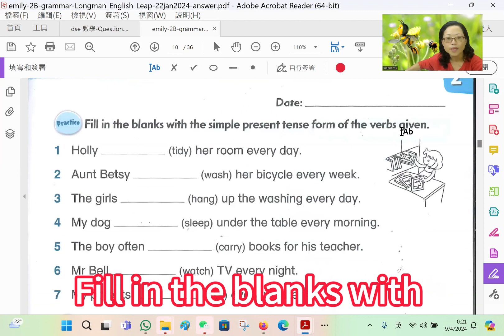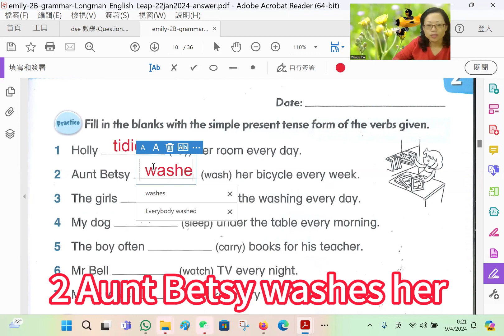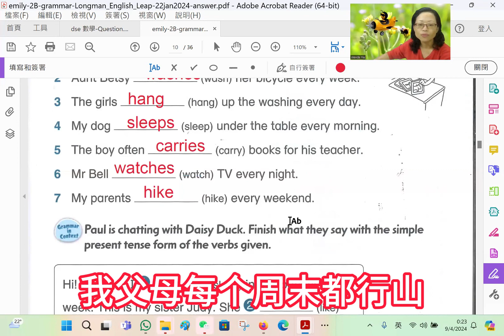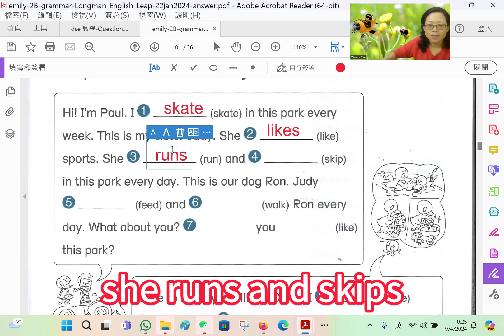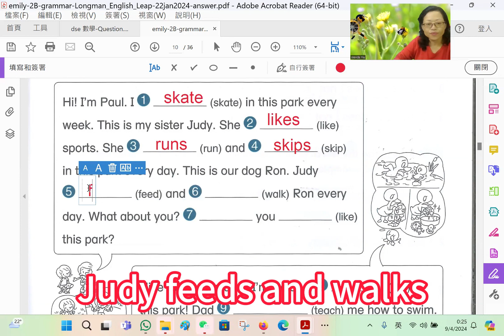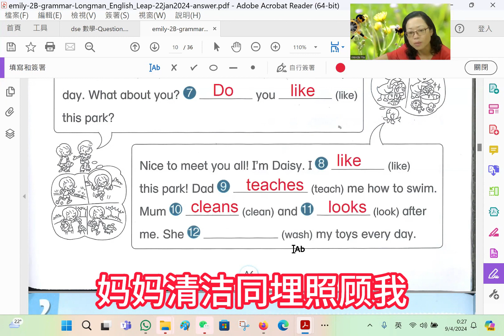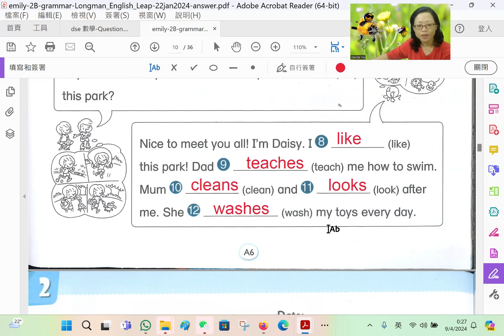[廣東話 香港課程] 小學2年級下學期 英文文法之现在式,幾時要加s,幾時唔使,幾時加s,es,ies 另外几幾時用助动词do同埋does-第45課 -emily grammarA6